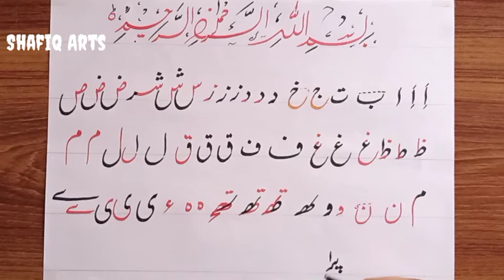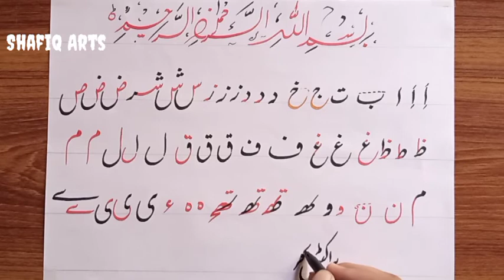Urdu Calligraphy for beginners | Improve your handwriting easy | خوشخطی سیکھیں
I hope that you'll get benefits from these videos when you watch to the ends...

⚫Required Things:
1) White paper
2) Cut pen
3) Colour pen

⚫Questions  Solved :

Urdu calligraphy
Best handwriting
Improve your handwriting
Khat e nastaleeq
Urdu calligraphy tutorial for beginners
Urdu calligraphy with pen
Urdu calligraphy with cut marker
stylish urdu calligraphy
How to improve your handwriting
Best calligraphy

Thanks Of Your Watching.